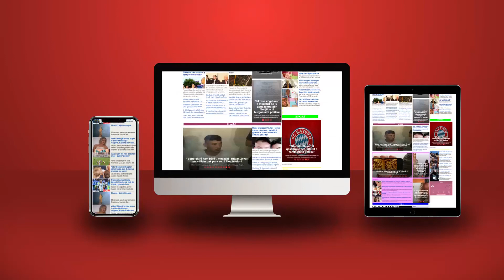“Marifetçinjtë” kanë nënshtruar njesitë retail